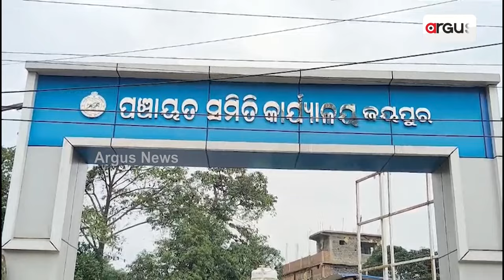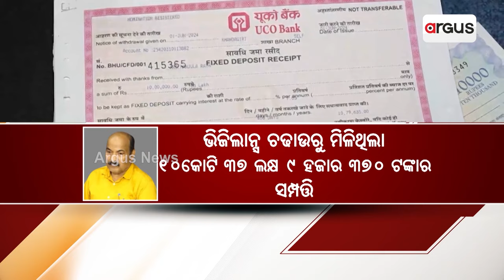ଭିଜିଲାନ୍ସ ପଞ୍ଜାରେ ଆଉ ଜଣେ କୁବେର ସରକାରୀ ବାବୁ || Vigilance Action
ଭିଜିଲାନ୍ସ ପଞ୍ଜାରେ ଆଉ ଜଣେ କୁବେର ସରକାରୀ ବାବୁ । ଜୟପୁରରେ ଯନ୍ତ୍ରୀଙ୍କ ସମ୍ପତ୍ତି ଦେଖି ଭିଜିଲାନ୍ସ ଅଧିକାରୀ ବି ତାଜୁବ । ୨ଟି ବହୁ ତଳ କୋଠା ସାଙ୍ଗକୁ ମିଳିଲା ବାବୁଙ୍କର ୧୮ଟି ପ୍ଲଟର ସନ୍ଧାନ । ଜୟପୁର, ବେଲଗୁଣ୍ଠା, ଭୁବନେଶ୍ବରର ୬ ଟି ସ୍ଥାନରେ ଚଢଉ ଏକକାଳୀନ ।